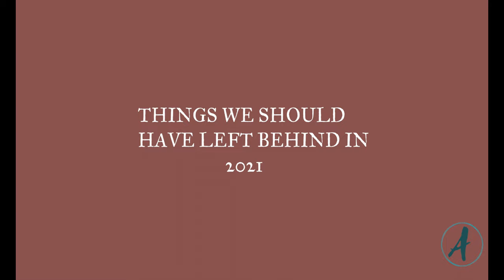These Should’nt Go Further Into 2022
Hey loves 🎉🎉

This video isn’t directed to anyone in particular, but if the shoe fits 🥴 pls do wear it.
In this video I talked about things that we should have left in 2021 habits as well.

Let’s be friends on IG
Sugarated_